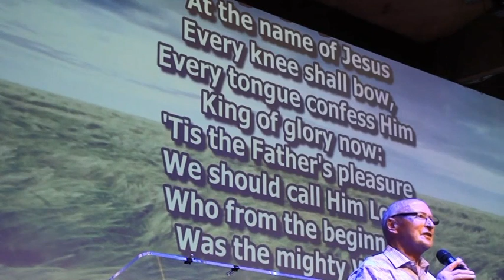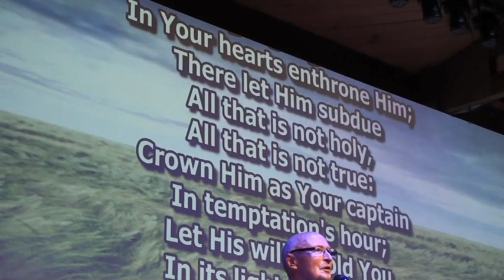At the Name of Jesus [ Hymn Sing ]